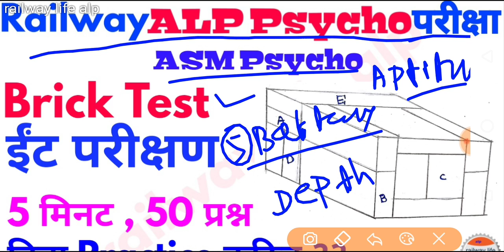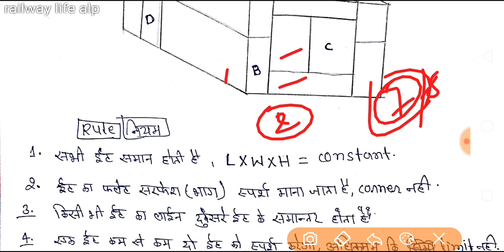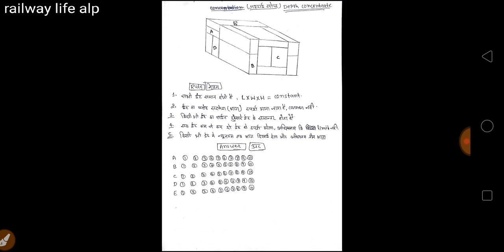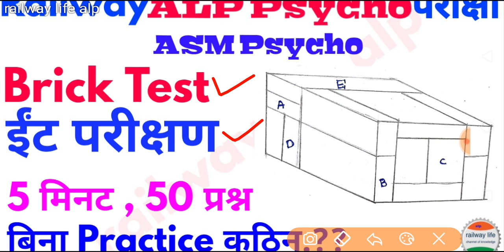Railway ALP / ASM psycho Class - 1 BrickTest Aptitude test for Depth Concentrate [ गहराई सोच ]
Railway Alp & ASM psycho test or Aptitude test taken to Condidate for thinking better and Depth Concentrate  [ गहराई सोच ]. in this video cover Brick test with tips & tricks for success in psycho exam . Brick test on of battery test of Alp aptitude test 5 battery test in Computer based test of psycho . it is applicable for Alp & ASM both post in Railway.